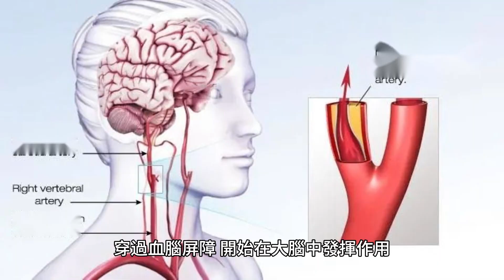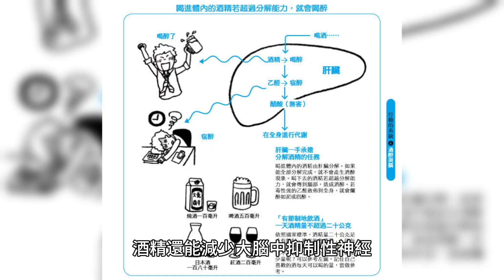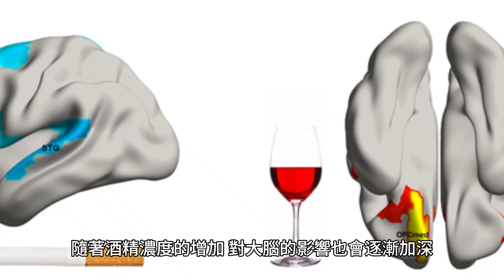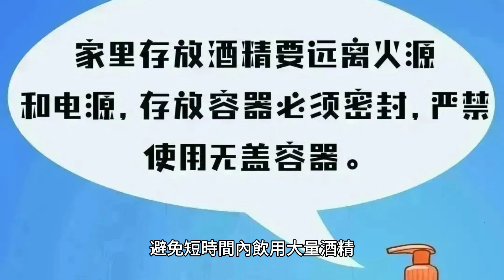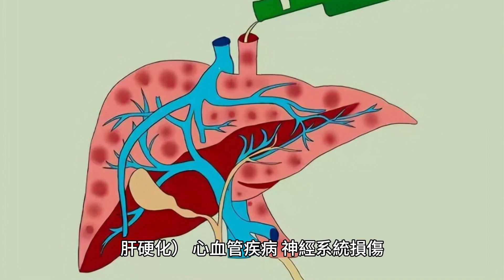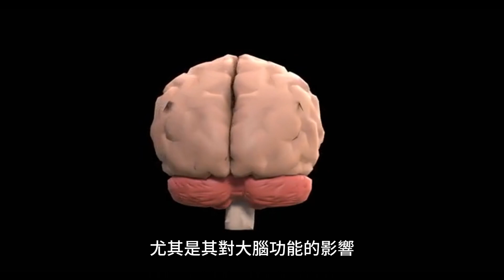喝酒為什麽會快樂?喝多少會斷片?這3個階段喝酒的危害更大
在一個尋常的周末聚會中，李先生經歷了一個他難以忘懷的夜晚。作為一個偶爾飲酒的人，他並不陌生於酒精帶來的那種暫時的歡愉感。然而，這一次，他在不知不覺中超過了自己的極限。這場酒局不僅給他帶來了難忘的快樂，也給他帶來了第二天難以承受的頭痛和記憶斷片的困擾。這一經歷促使他思考：喝酒為什麽會讓人感到快樂？又是怎樣的機制使得人們在某一刻失去了對酒量的控制，甚至導致記憶斷片？

飲酒帶來快樂的生理機制：探秘大腦深處
酒精與大腦：一場覆雜的化學舞蹈

酒精的快樂之謎，源自於它對人腦的深刻影響。當酒精進入人體後，它迅速被血液吸收，穿過血腦屏障，開始在大腦中發揮作用。它首先作用於大腦中負責情緒調節的部分，尤其是增加大腦中的多巴胺水平，這是一種與快樂感、獎勵和滿足感相關的神經遞質。

多巴胺的增加，給人帶來一種短暫的愉悅感和滿足感，這也是為什麽在初期飲酒時，人們會感到輕松愉快。酒精還能減少大腦中抑制性神經遞質γ-氨基丁酸（GABA）的活性，從而減輕人們的抑郁和焦慮感，進一步增強了酒精帶來的快樂感。

飲酒快樂的生物學基礎

除了直接作用於神經遞質，酒精還能影響人的內分泌系統，如促使腎上腺釋放更多的腎上腺素，進而使人感到興奮和活躍。同時，它還能暫時抑制前額葉的功能，這是大腦中負責判斷和決策的區域。這種抑制作用減少了人們的自我約束能力，使他們更加放松，也更容易表達自己的情感，從而增強了社交互動中的快樂感。

然而，這種由酒精帶來的愉悅是有代價的。隨著酒精濃度的增加，對大腦的影響也會逐漸加深，過度飲酒最終會損害大腦功能，導致記憶障礙、判斷力下降，甚至出現記憶斷片現象。

斷片的科學解釋與預防
何為"斷片"？——飲酒與記憶的失聯

"斷片"，在醫學術語中被稱為酒精性黑outs，是指在飲酒後出現的短暫記憶喪失現象。當人們飲酒達到一定量後，大腦中負責記錄新記憶的海馬區受損，導致個體無法存儲新的記憶信息，盡管此時他們可能仍能進行對話、行走甚至完成覆雜任務。這一現象與簡單的“忘記”不同，因為它涉及到大腦處理和存儲新信息的能力受損，而不是之前已存儲記憶的丟失。

如何預防“斷片”？

控制飲酒量：適量飲酒是預防斷片的第一步。建議男性不超過每天兩杯酒，女性不超過一杯。

緩慢飲酒：給予大腦足夠的時間處理酒精，避免短時間內飲用大量酒精。

餐前飲酒：空腹飲酒會加速酒精吸收，食物可以減緩這一過程。

選擇低度酒：高度酒更容易引發斷片現象。

保持良好的身體狀態：疲勞、壓力等因素會降低身體對酒精的處理能力，從而增加斷片的風險。

飲酒危害的三個階段
初期階段：輕微生理反應

初期飲酒可能帶來愉悅感和輕松的社交互動，但即使是在這個階段，酒精也已開始對身體造成影響。輕微的生理反應包括但不限於血壓輕微上升、輕度消化不良、睡眠模式的輕微改變。

中期階段：身體適應與依賴

隨著飲酒量的增加，身體開始適應酒精的存在，這一階段可能出現對酒精的身體依賴。表現為飲酒量增加、身體對酒精的耐受性提高。此時，個體可能會經歷情緒波動、記憶力下降等神經系統改變。

晚期階段：嚴重的健康問題

長期大量飲酒將導致嚴重的健康問題，包括肝臟疾病（如肝炎、肝硬化）、心血管疾病、神經系統損傷、精神健康問題等。在這個階段，斷片和記憶喪失可能成為常態，嚴重影響個體的社會功能和生活質量。

了解飲酒對身體的影響，尤其是其對大腦功能的影響，對於健康飲酒至關重要。通過采取適當的預防措施，可以避免飲酒引發的記憶喪失和長期健康問題。記住，健康飲酒不僅是個人責任，也是對家庭和社會的貢獻。